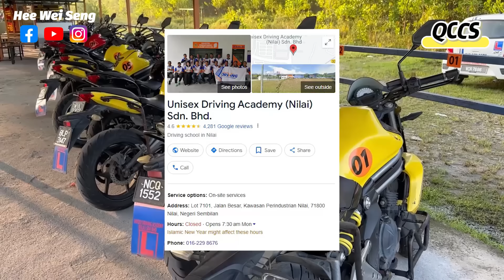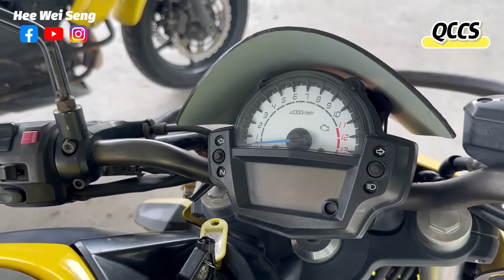馬來西亞學重型機車，到底學了什麼？以後拍新系列？？| 青菜汽車評論第397集 QCCS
Rider ATH 說 Hee Wei Seng B2 執照 PUIK！於是就造就了今天的影片內容。

Unisex Driving Academy (Nilai) Sdn. Bhd.
Address: Lot 7101, Jalan Besar, Kawasan Perindustrian Nilai, 71800 Nilai, Negeri Sembilan

要學摩托，記得到 Unisex Driving Academy 報名學習課程！